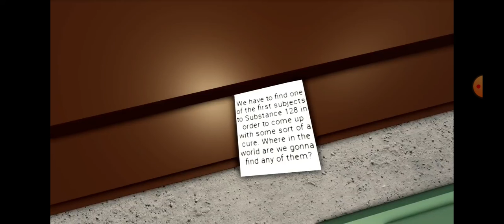KONA ORGIN STORY PIGGY BOOK 2 CHAPTER 9 SAD PIGGY ANIMATION PRMIERE ON THE 4TH OF JUNE TIME 23 59